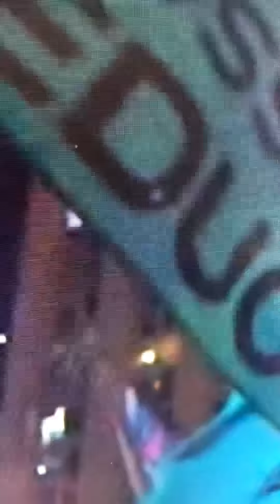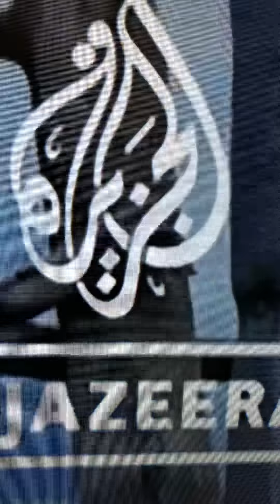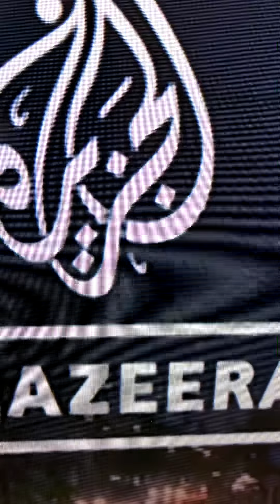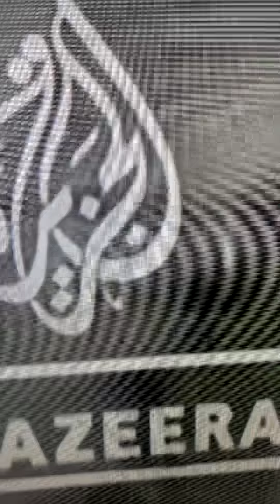Evidence of abuse (YOUR, not allowed to eat !)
If you are detained and you have video of abuse, corruption or major institutional criminality please Whatsapp the footage to us on: + 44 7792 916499